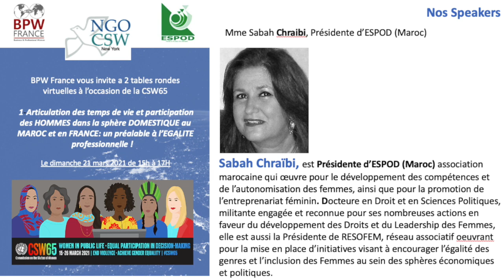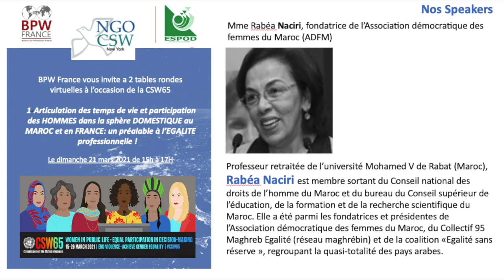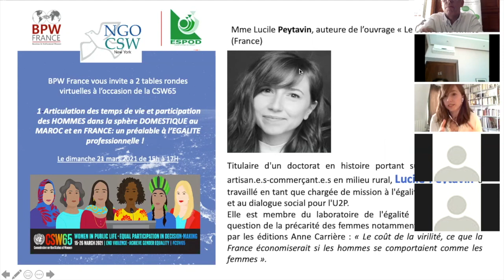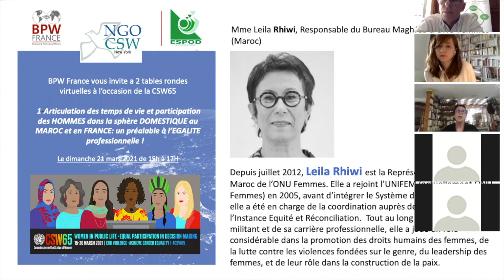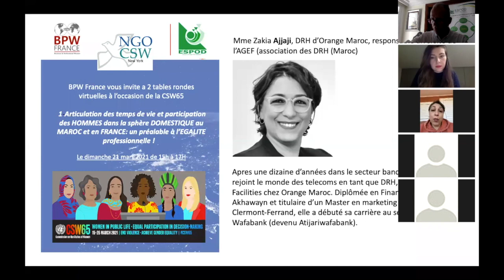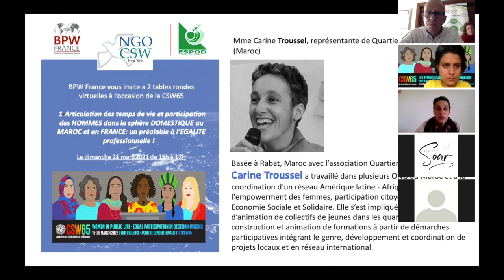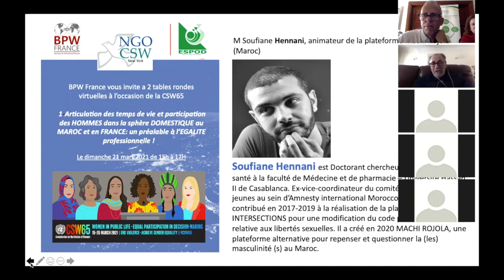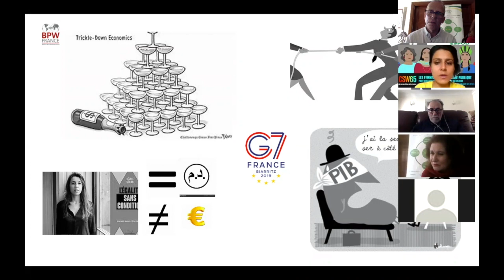Table Ronde CSW65 BPW FRANCE - ESPOD (Extraits)